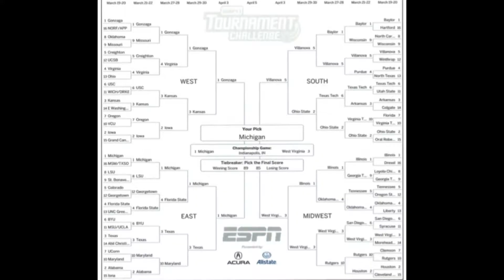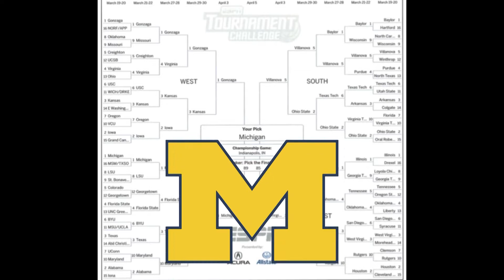Ram Report Morning Show for 3-19-2021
It's the Ram Report for Friday, March 19, 2021 with host Alejandro "Pablo" Mendoza. Check out our segment featuring HHS Principal Dennis Vinson's NCAA March Madness Bracket!